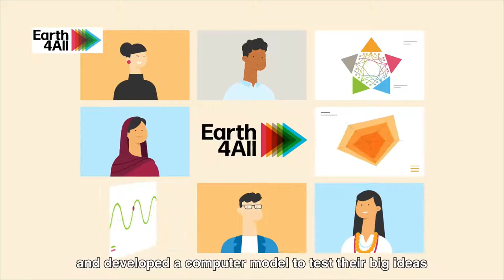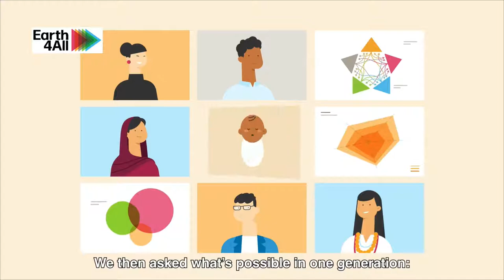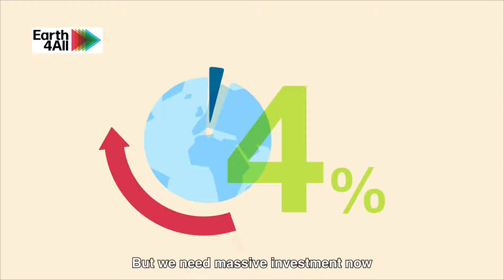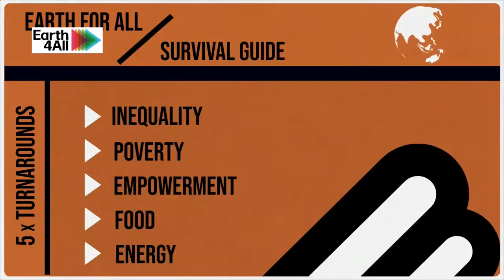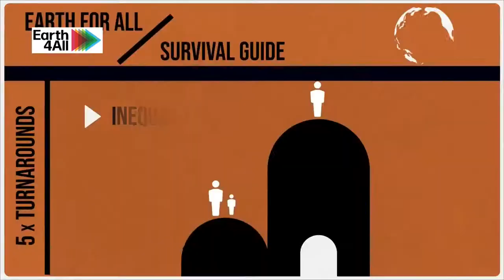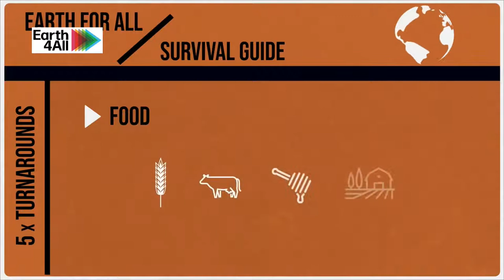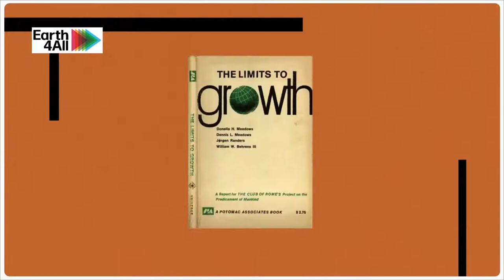Earth For All English language book launch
The Club of Rome, Pottinger, and Newday Impact Investing  - in partnership with Earth Echo International, the Georgie Badiel Foundation, the Jane Goodall Institute, Generation Unlimited and Share Save Spend - invite you to the launch of the English language edition of Earth for All, with

Johan Rockström, Sandrine Dixson-Declève, Owen Gaffney, and Per Espen Stocknes (four of the lead authors of Earth For All) and joined by Anna Rathmann (Jane Goodall Institute), Philippe Cousteau (Earth Echo International), Georgie Badiel and Kevin Frey (CEO of Generation Unlimited)